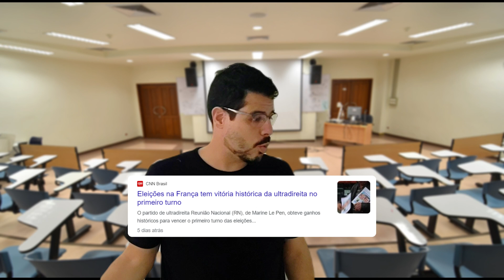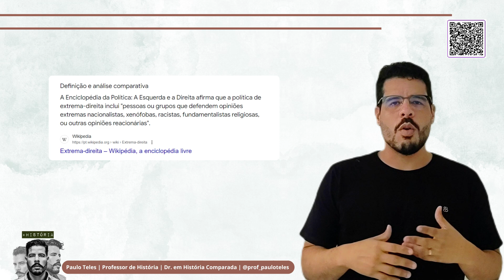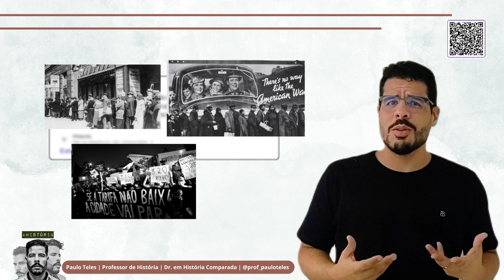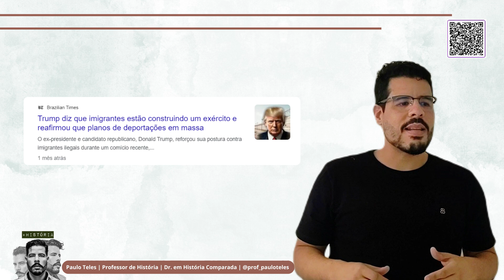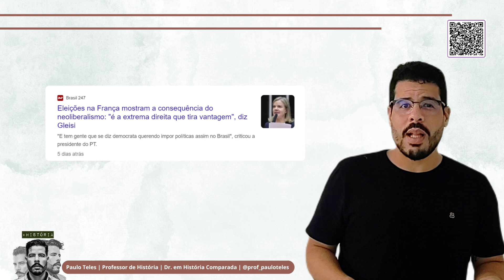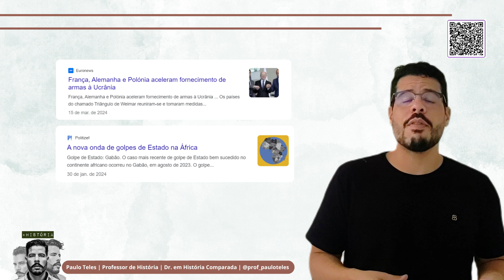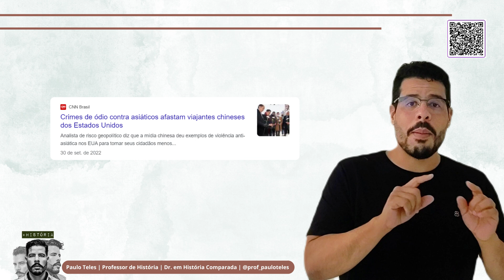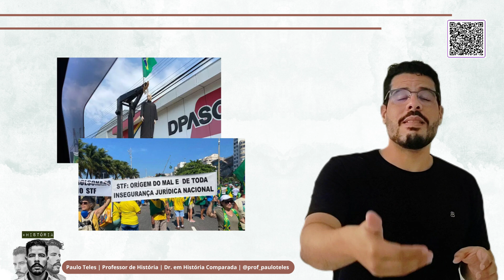O Avanço da Extrema Direita - Prof. Paulo Teles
A extrema direita está em crescimento e no foco das discussões políticas atuais.

É hora de termos mais contexto sobre isso para que possamos entender melhor esse fenômeno.

Nesse vídeo, detalhei bem o assunto!

Bora?

Eu tenho uma mentoria perfeita para te ajudar nos estudos para o ENEM.